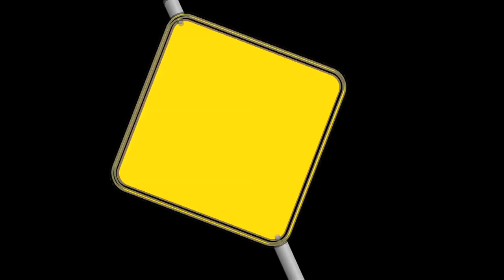Spoiler Nécessaire - Xander Cage (a.k.a. xXx)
Tu as envie de voir la suite ? Mais tu n'as pas vu le premier volet. Ne t'inquiètes pas, le héros du film vient te parler ici de ces premières aventures.
Aujourd'hui, c'est Xander Cage, qui va revenir sur ces origines dans le monde de l'espionnage, au coeur du film "xXx" de 2002